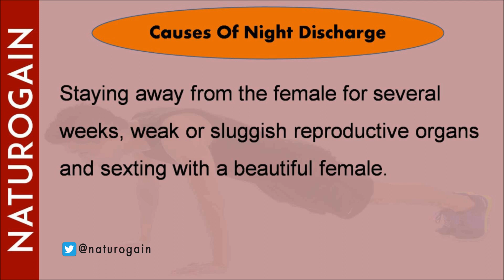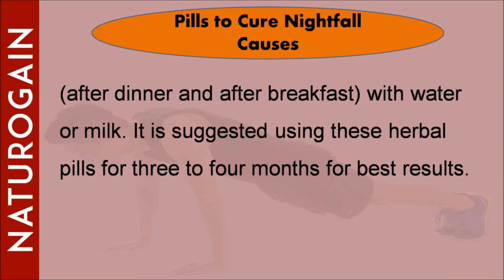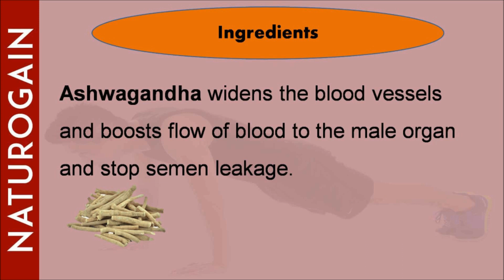Herbal Sperm Leakage Remedies, Exercise, Pills to Cure Nightfall Causes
Find the best herbal sperm leakage remedies, exercise and pills to cure nightfall causes

In this video, we have discussed natural sperm leakage remedies, exercise and pills to cure nightfall causes.

Maha Rasayan and No Fall capsules are purely herbal plant-based preparations that are helpful in preventing involuntary sperm leakage during sleep.